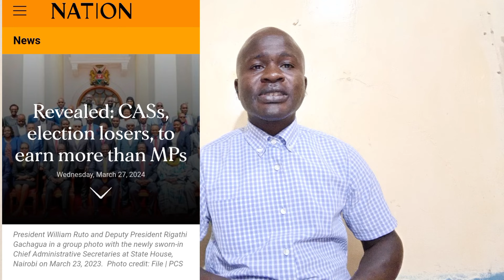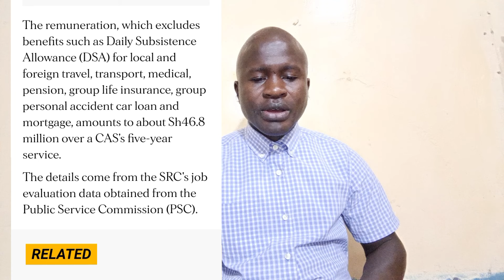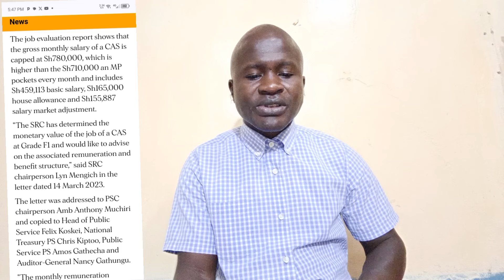Ruto In Hiding After Leaked MEMO To KRA Exposed